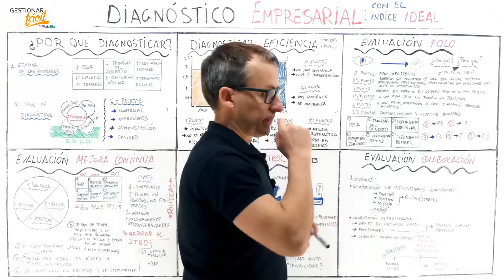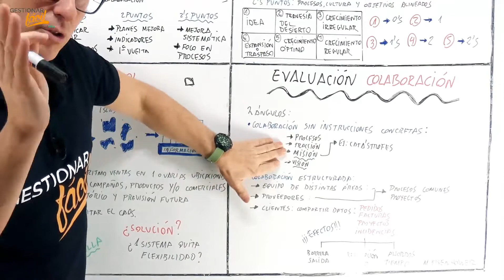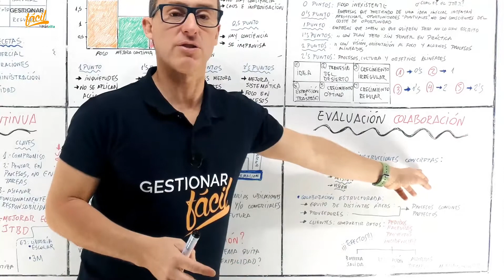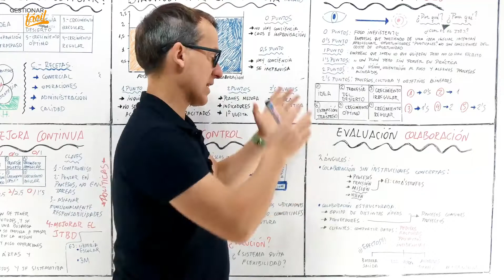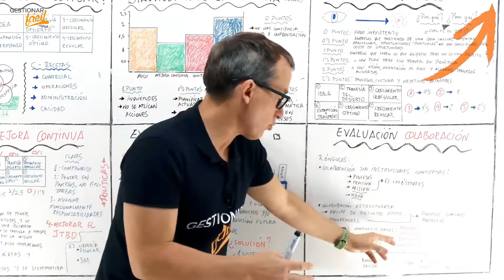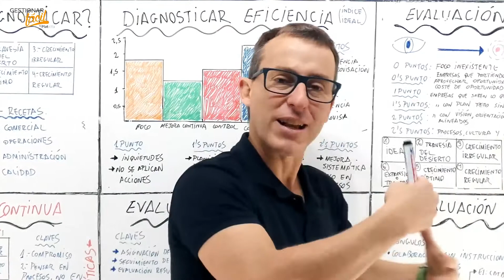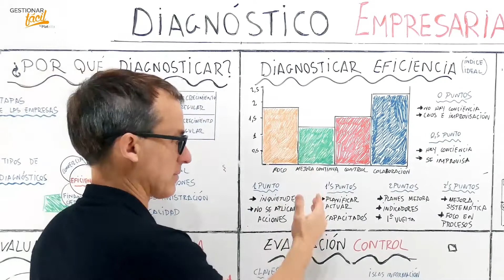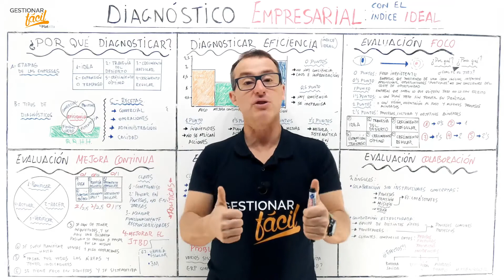COLABORACIÓN EMPRESARIAL: ¿Cómo evaluarla en 2 ángulos?🙋 🙋‍♂️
Estás en una organización donde en el día a día hay colaboración. Donde las ideas de tus clientes, proveedores, trabajadores y las tuyas van enfocadas a un solo objetivo. ¿Quieres evaluar tu colaboración empresarial? recibes información que fomenta la innovación

En este vídeo te explicamos cómo puedes evaluar la colaboración empresarial. En donde trabajar en equipo, te ayudará a consolidar o intercambiar ideas  para el bien de la empresa, creando una excelente herramientas de colaboración empresarial.

Conoce los beneficios de la colaboración empresarial, los 2 ámbitos de la colaboración empresarial que te ayudarán a evaluar correctamente la empresa. Al implementar la colaboración empresarial recibimos información que fomenta la innovación y el trabajo en equipo.

Contenidos
00:00 - Introducción
00:32 - Evaluación de colaboración
01:00 - Colaboración concreta
06:00 - Colaboración estructurada
09:30 - Colaboración con el Índice de eficiencia empresarial
11:05 - Conclusiones

Item Title: Presentation Background Music
Item ID: PA4D5YT
Author Username: IvanLuzan
Licensee: Araujo
Registered Project Name: Emprender Fácil
License Date: September 23rd, 2020